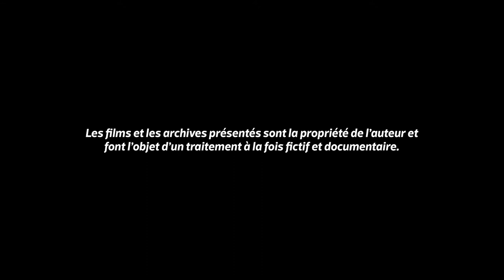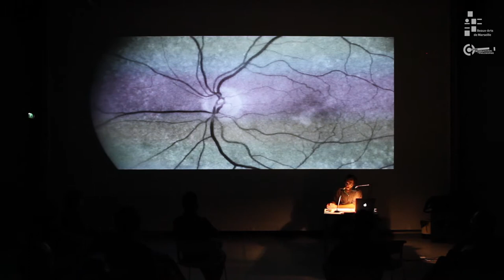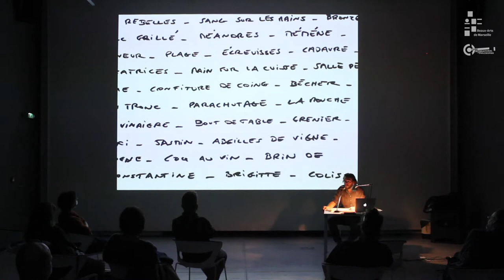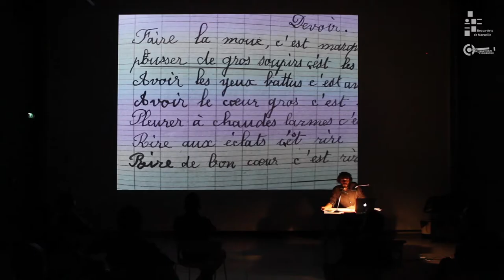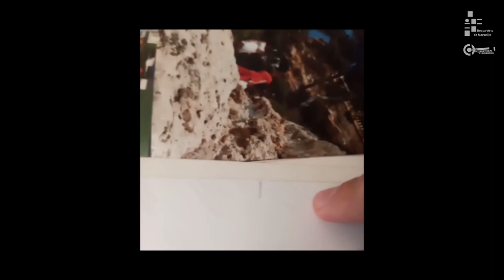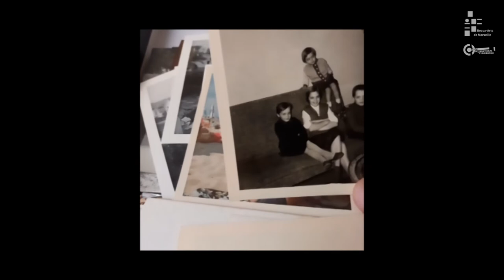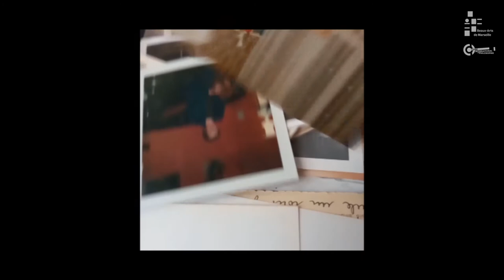Cinéma et Histoire des Possibles - 4/7 - Conférence-performance d’Adrien Genoudet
• La mouche est dans le vinaigre •

Conférence-performance d’Adrien Genoudet (écrivain, cinéaste et chercheur en histoire visuelle, enseignant à l’École Européenne Supérieure de l’Image).

Des liasses de souvenirs, des tas d’images et, au bord de tout cela, un homme mort. Il faut reconstituer, nouer et tisser ce qui reste pour tenter d’en faire un livre, ou un film. Car de lui, de l’homme mort, il ne reste que le goût du vinaigre, de ce qui tourne mal, de ce qui laisse de mauvais souvenirs. Résistance – Indochine – Algérie : parcours d’un corps au XXe siècle par les mots qui restent collés aux yeux.

• Cinéma et histoire des possibles •

Ce colloque est une mise en regard d’écritures politiques de l’histoire et de formes expérimentales d’écriture filmique. De la même manière que l’histoire actuelle cherche à « ouvrir le passé », à faire droit aux futurs non-advenus et à leurs potentialités inabouties, nombre de cinéastes et d’artistes travaillent aujourd’hui à partir d’archives pour déployer les potentialités de projets empêchés, abandonnés ou censurés. Chercher à « ouvrir l’image », à explorer les potentiels contenus dans des images d’archive ou dans des scripts de films non-réalisés sont des gestes récurrents dans l’art contemporain qui tentent de raviver toute une gamme de présences spectrales, de désirs et d’espoirs inaccomplis que l’histoire de l’art ou du cinéma n’a pas pu prendre en charge. Peut-on parler d’un « cinéma des possibles » qui serait, tout comme l’histoire, un art des discontinuités ? L’un des enjeux de ce colloque est de saisir comment ces expérimentations narratives provoquent un débordement du cinéma hors de la salle de projection (cinéma élargi, film performatif), qui n’est pas sans rappeler la manière dont les histoires contrefactuelles se voient glisser hors du domaine des faits. Aborder ce qui n’est pas fini dans l’histoire nous incitera à explorerles bords du cinéma et les frontières de la discipline historique.

Un colloque proposé par les Beaux-Arts de Marseille et le Collège International de Philosophie (CIPh),en partenariat avec le Frac Provence-Alpes-Côte d’Azur. Sous la responsabilité de Vanessa Brito, directrice de programme au CIPh, enseignante aux Beaux-Arts de Marseille et Vincent Jacques, directeur de programme au CIPh, enseignant à l’École Nationale Supérieure d’Architecture de Versailles.